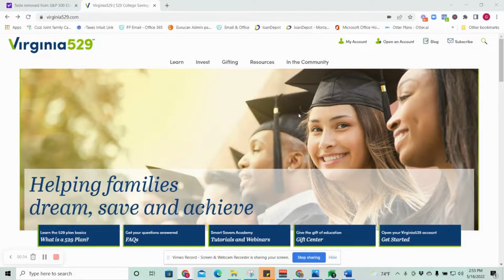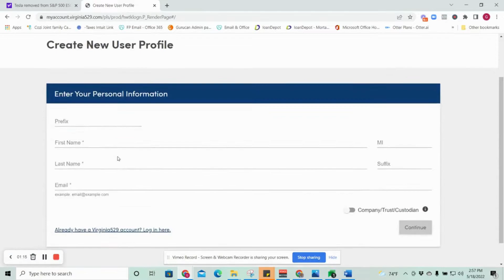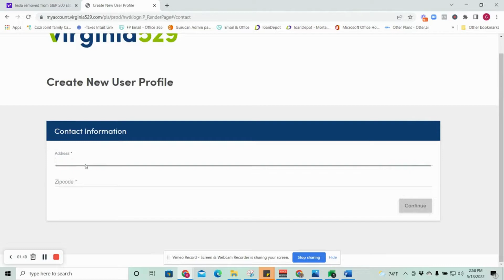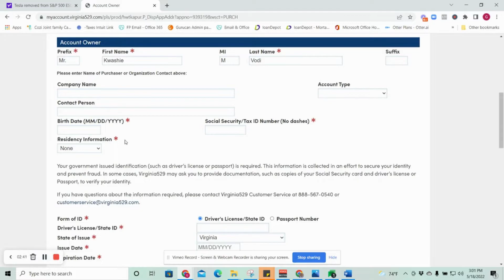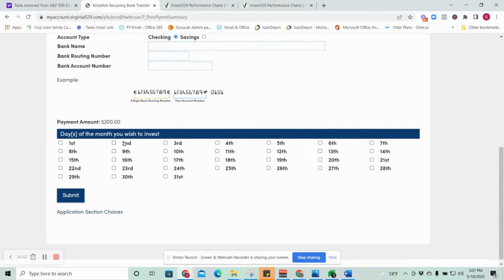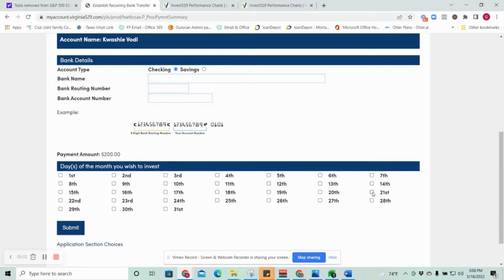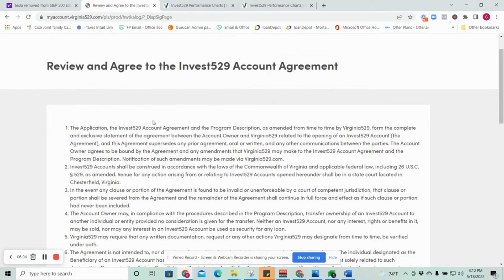Opening a 529 Account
Investing in your kids education is a great way to give them an upper hand on future expenses. 529 Accounts state-sponsored plans that allow your funds to go towards educational expenses tax free. Most people open these accounts for their kids but the funds can go towards most people in your immediate family (check IRS

In short, go to your state's website and open either a prepaid plan (only available in some states) or savings plan.  There are differences from state to state so here is how to open a Virginia529 plan.

Does your budget have room for regular 529 contributions?